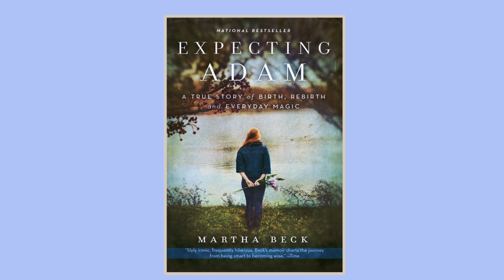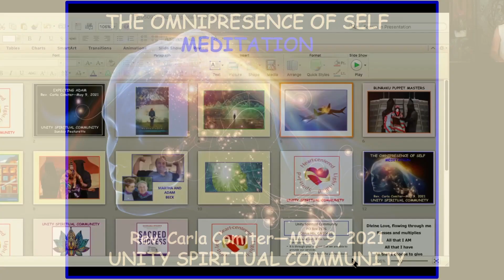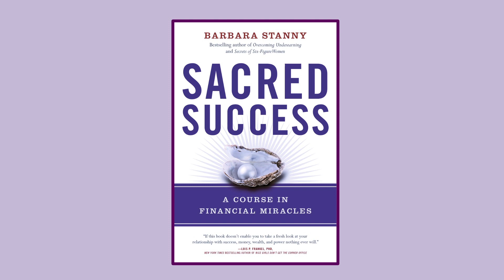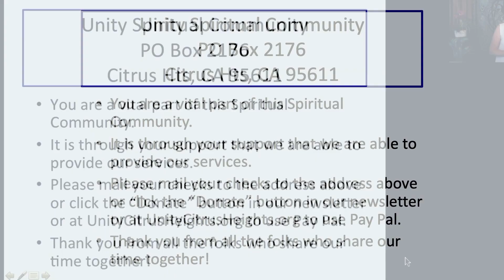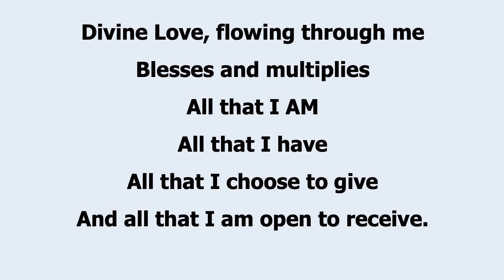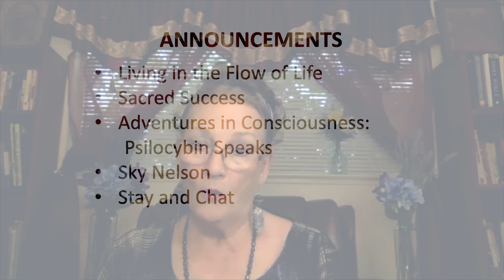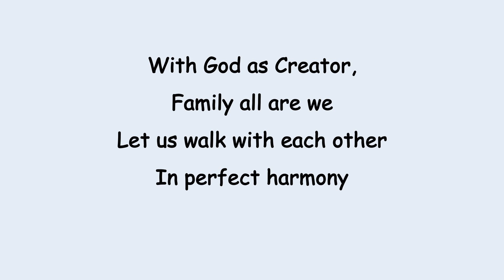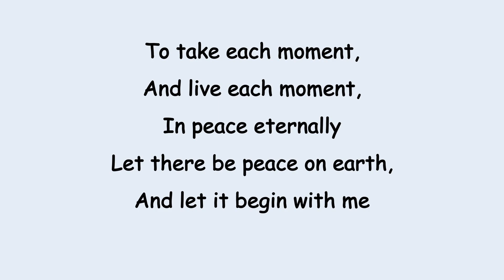"Sacred Success: The Process" 5-9-2021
We explore Part 2 of our Course in Financial Miracles, looking at the four stages that make up The Process: The Call to Greatness, Receptive Surrender, Disciplined Action and Modeling Greatness. In stage one, we are reminded of this passage from A Course in Miracles: “Be not content with littleness…only in magnitude, which is your home…. You do not have to strive for it because you already have it. All striving must be directed against littleness.” Please join us as we follow the stages that lead us in the journey from the problem to the power!
Featurette: Expecting Adam
As part of our honoring of mothers, we share Martha Beck’s memoir “Expecting Adam: A True Story of Birth, Rebirth, and Everyday Magic” as our Sunday Featurette. Sometimes described as half Harvard, half Heaven, Beck’s tale of learning she was expecting a Down’s syndrome baby when she was still in her twenties is surprising, funny, mystical and very touching. This Featurette is part of a series called Adventures in Consciousness, wherein each week we present surprising aspects of the human experience.
Rev. Carla Comiter with Lisa Lawson, Minister of Music.